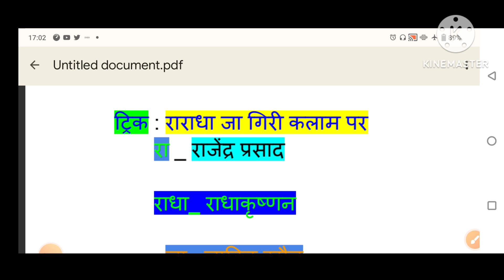Gk Trick || जीके ट्रिक || For All Exam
sabhi exam me puche jane bale saval
jo ki trick ke madhyam se yad karna sikhe